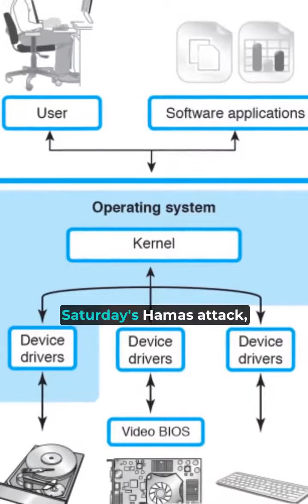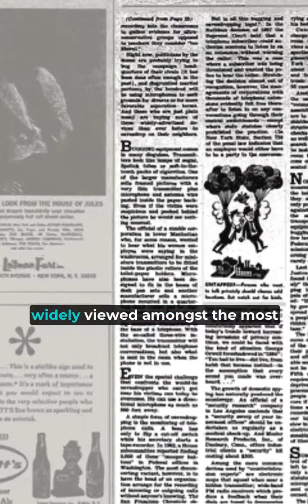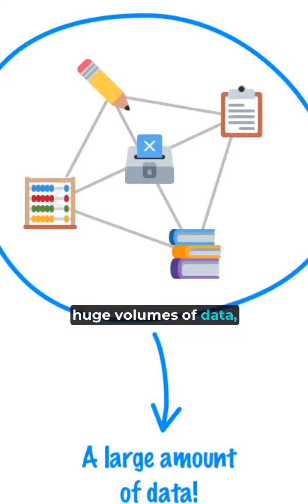Hamas assault on Israel shows surprise still possible in AI era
Hamas Attack on Israel: A Shocking Turn of Events
Hamas' Bold Assault on Israel Takes Everyone by Surprise
Unprecedented: Hamas Launches Surprise Offensive Against Israel
The Unexpected Hamas Attack on Israel - A Game Changer
Hamas Shakes the Status Quo with a Surprise Assault on Israel
AI Era Shocker: Hamas Launches Assault on Israel
A Wake-Up Call: Hamas' Unforeseen Attack on Israel
Israel Caught Off Guard as Hamas Launches Assault
Surprising Turn of Events: Hamas Strikes Israel
The Unpredictable: Hamas' Assault on Israel
A New Chapter: Hamas' Unexpected Attack on Israel
The Element of Surprise: Hamas' Offensive on Israel
Shattering Expectations: Hamas' Attack on Israel
AI's Limits Tested as Hamas Attacks Israel Unpredictably
Hamas' Unforeseen Strike: A Wake-Up Call for Israel
Unconventional Warfare: Hamas Takes Israel by Surprise
An AI Era Twist: Hamas Launches Assault on Israel
Israel Faces the Unexpected with Hamas' Attack
Shock and Awe: Hamas' Surprise Offensive on Israel
A Paradigm Shift: Hamas' Unpredicted Assault on Israel
AI Can't Predict Everything: Hamas Attacks Israel by Surprise
A Curveball: Hamas' Unanticipated Assault on Israel
Israel on Edge as Hamas Launches Surprise Attack
Unprecedented Tactics: Hamas Strikes Israel Unpredictably
The Unforeseen: Hamas' Assault on Israel in the AI Age